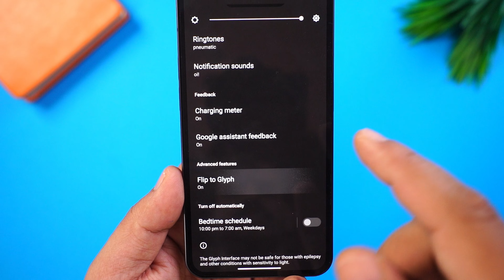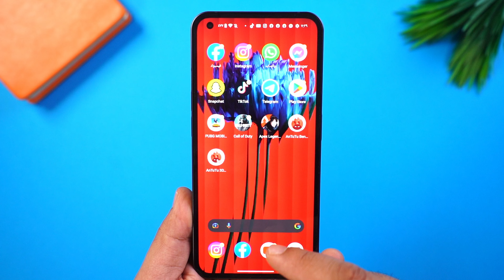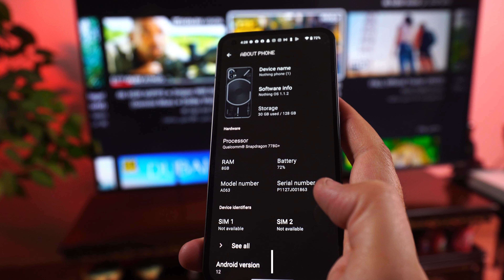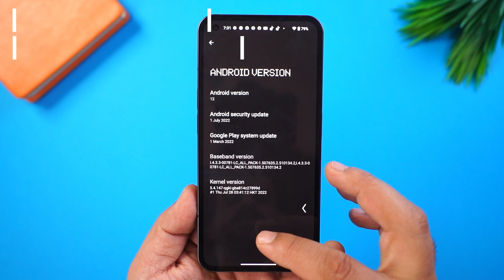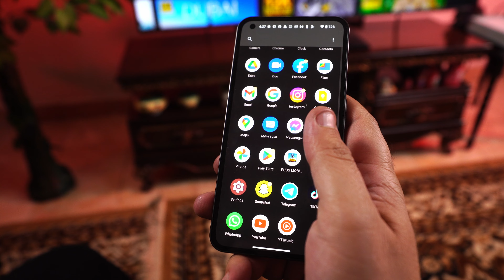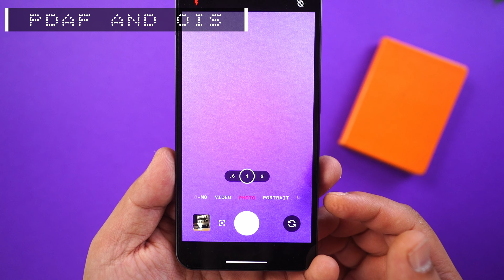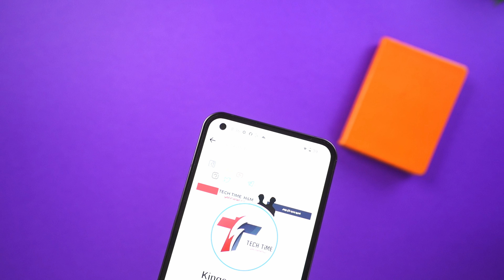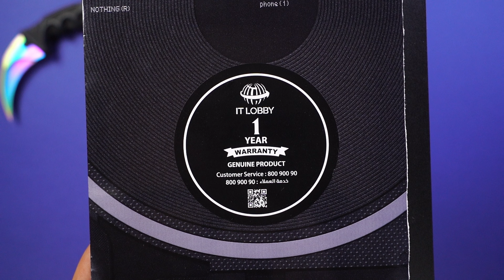المثير للجدل !! Nothing Phone 1